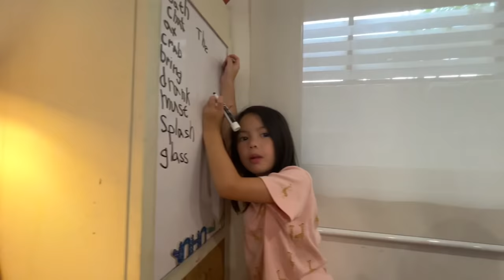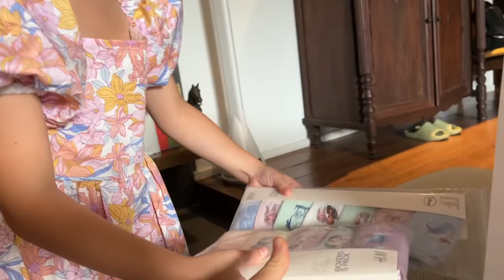Shopping with my MIL (Wowa) || Vlogmas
HELLO DECEMBER.

First vlogmas for the year. Spent the whole day with Wowa and making the most since she will be leaving soon for the US to spend Christmas there! She took the kids shopping (thank you wowa)

PS- no promises for everyday vlogs but will vlog as much as we can :)

Love,
Andi